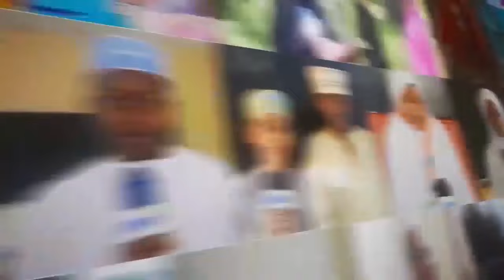MAKTABA YA RAISI SAMIA YAWAKA MOTO